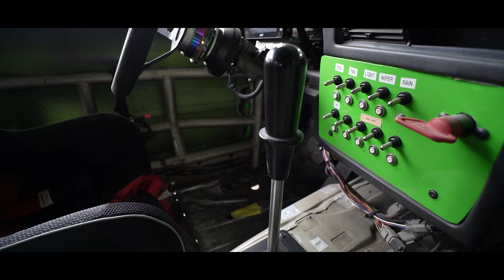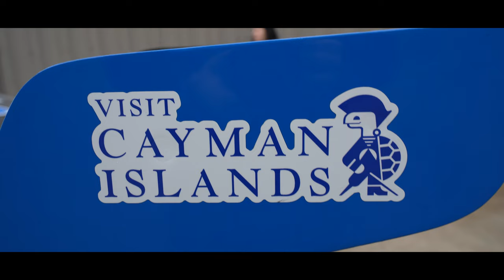Are we buying our first RACE CAR?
ACI Motorsport hidden away in plain sight just down the road in Chattanooga, hosted an open day this past weekend. We stopped by to see what they had to offer.

Race cars and more race cars was what they had on offer! They are teamed up with @Racewrl_Go who offer an affordable racing league for the every day man. I think we may need to get some time in one of their race cars, but Richard may need to lose a few pounds first to fit in one of those seats :P

Turn out was pretty good for the rainy weather we were having on Saturday in Chattanooga but after some good coffee and conversation we went home happy!

Filmed on the following:
Sony A7C with Sony 16-35mm F4 lens
Rode VideoMic external microphone